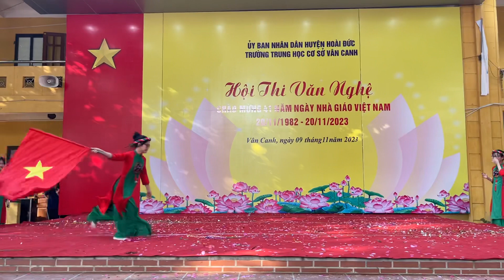ĐẤT NƯỚC LỜI RU - Lớp 7A1 trường THCS Vân Canh